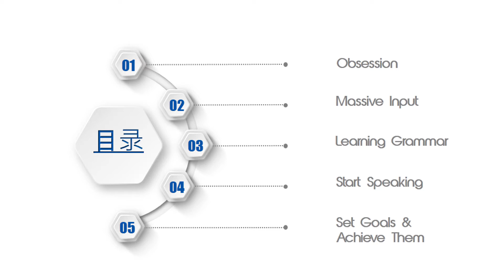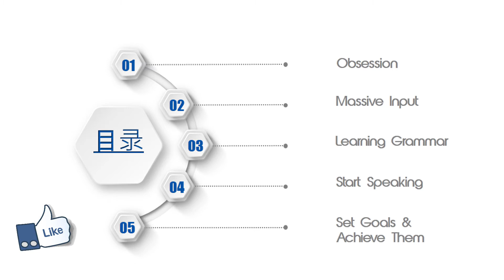How To Learn English Language Effectively | 5 Easy & Effective Steps to Learn English Properly - SEU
Let me know in comments below if you Liked this video and want more like this, and feel free to ask any questions about the video, I'll be more than happy to help you out.
Following are the 10 English Phrases for use in Daily Routine we have learnt in this video: